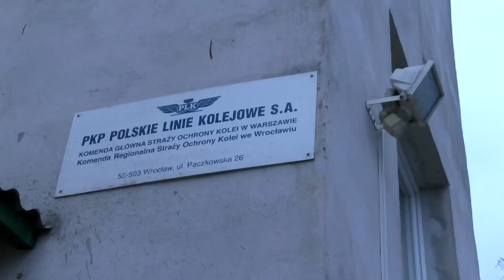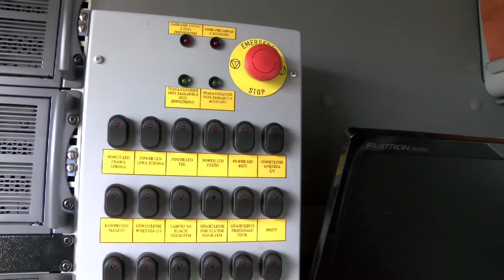Kolej najbezpieczniejsza od lat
Za sprzęt warty dziesiątki tysięcy złotych złodzieje otrzymują w skupach złomu grosze. Narażają nas przy tym na niebezpieczeństwo, bo kradną nawet elementy sygnalizacji na przejazdach. Kolejowych. Przez nich pasażerowie spędzają długie godziny w opóźnionych pociągach. Na szczęście rośnie wykrywalność przestępstw popełnianych na torach.